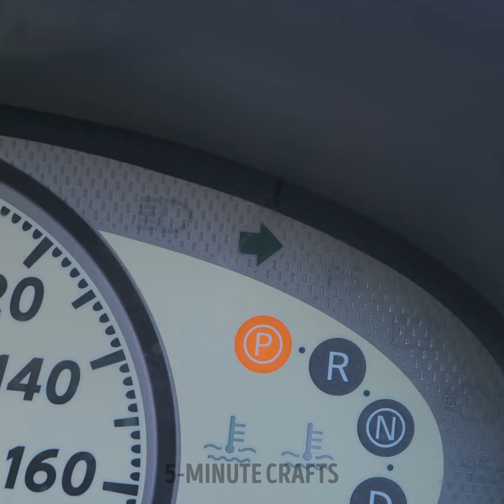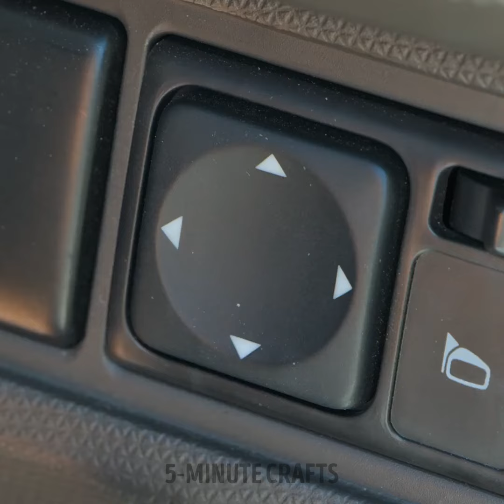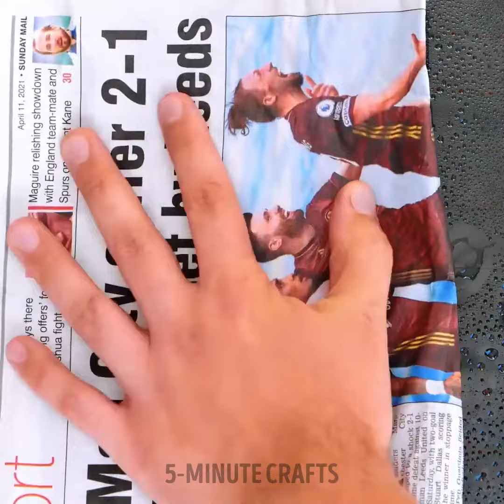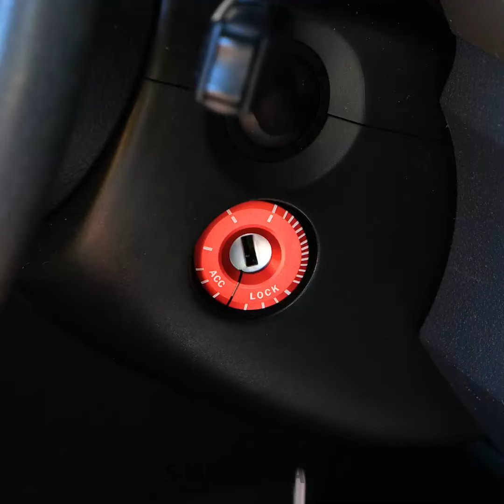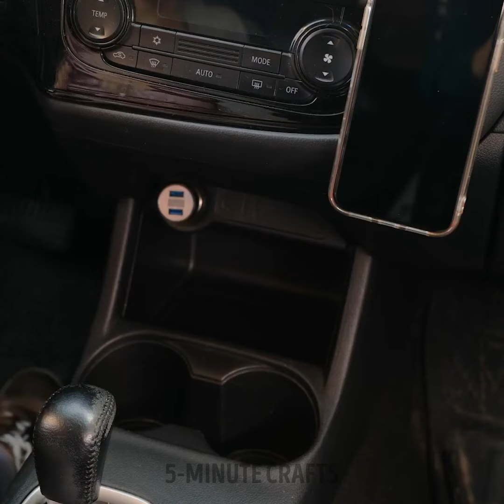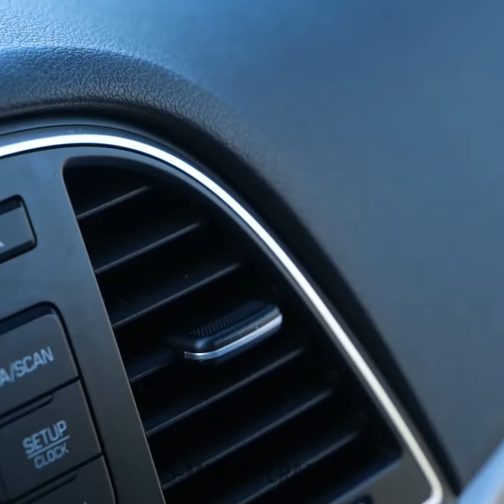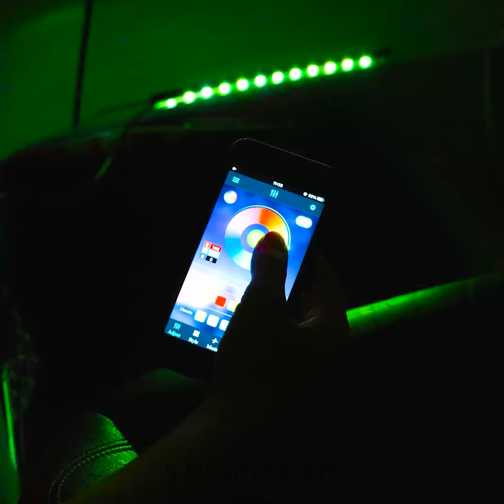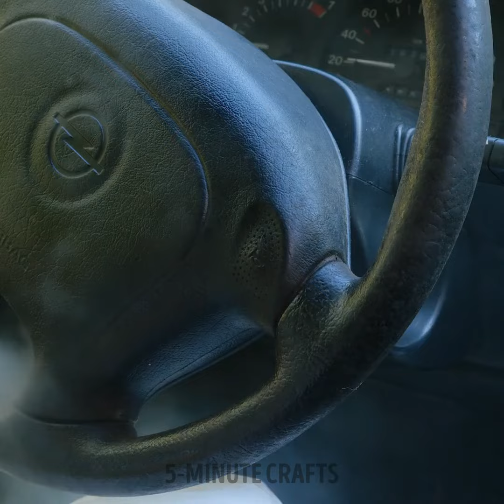Unexpected Car Hacks And Gadgets For Smart Drivers